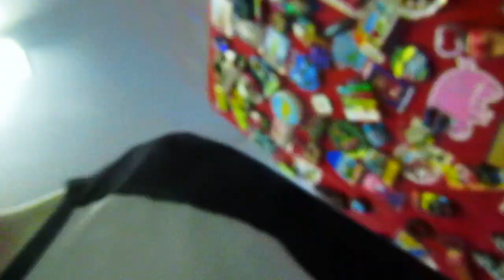HE HAD SOME BIKE TROUBLE....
... It pays for walking

CYA TOMORROW!!